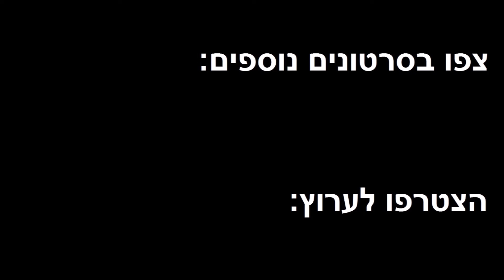קפה וכנאפה (אות חיים)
סוף סוף קיבלתי את המחשב שהזמנתי ! משהו פצצה 4 ליטר טורבו עם 16 שסתומים ומיכלי דלק נתיקים.
יאללה חוזרים.